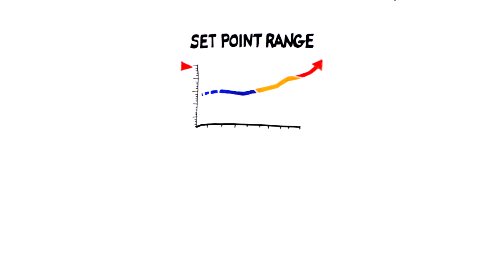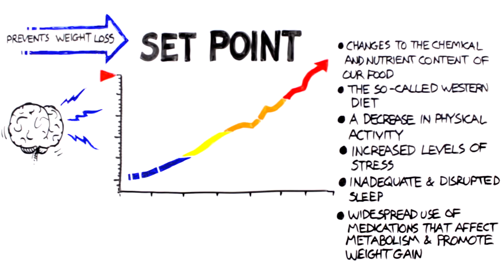Meet Amanda, Explaining How Bariatric Surgery Works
You might know someone like Amanda. Watch as we explain how her weight has increased leading to health conditions that threaten her life. We explain how nonsurgical weight loss options are not the right tools to help Amanda get back to her healthy life.

Understanding the “set point” theory explains why people who are overweight often have trouble losing weight or maintaining weight loss. This theory suggests that our body has a complex system of hormones and other bodily signals that control appetite, digestion and metabolism. Bariatric surgery helps reset the body’s ability to effectively manage weight by altering the complex relationships between metabolism and behavior. Research suggests that bariatric surgery may affect the metabolism in ways that lower the “set point”, leading to long-term weight loss.

Used with permission by Ethicon